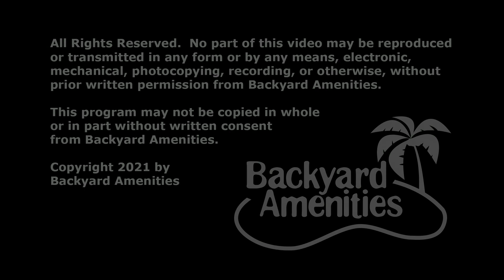Vardell Pool Design by Backyard Amenities